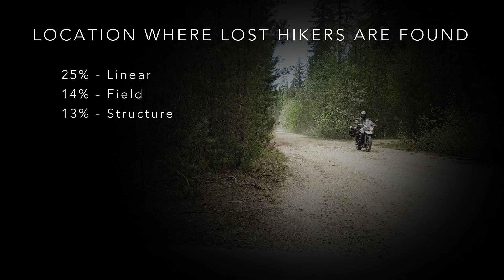Lost Hiker Patterns + Unsettling Discovery - Zitzewitz Search CH 10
During this search for missing Caver Kristopher Zitzewitz, I respond to a viewer who wonders why I'm looking in so many caves holes when most people are found in the open. I my path takes me to an unsettling discovery.

CROWDSEARCH PHOTOS
Help look over aerial photos for potential evidence:

Thank you Jacob for your help with this search!